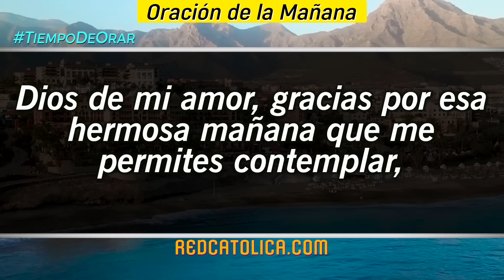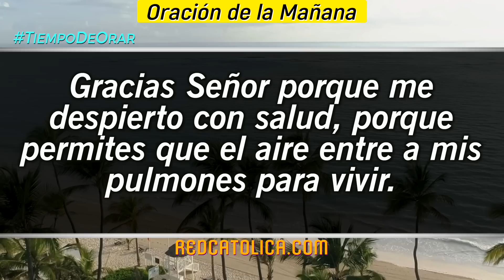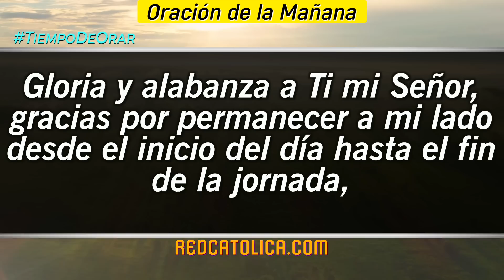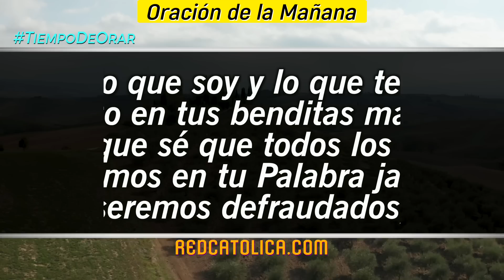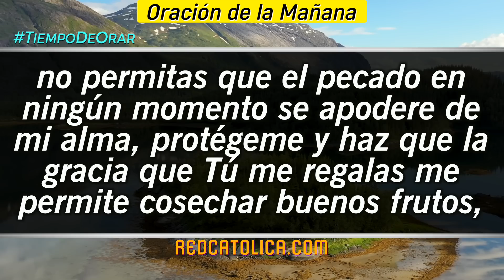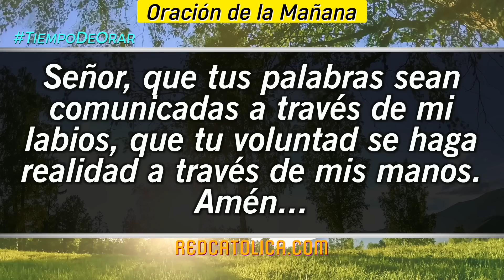Oracion de la Mañana De Hoy Sabado 30 de Julio - Salmo 121 Tiempo De Orar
Oración de la Mañana del día de Hoy Sabado 30 de Julio 2022